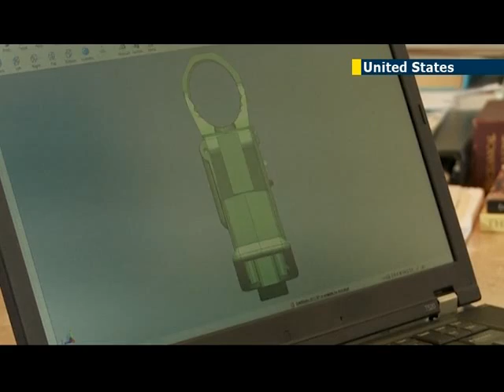3D printer firearms: guns made using new technologies pose new arms control challenges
A Texas company seeking to expand gun ownership in the United States has successfully fired a plastic gun that was made using a 3D printer. Defense Distributed posted a video on YouTube over the weekend that appears to show the company's founder, Cody Wilson, firing the plastic weapon.